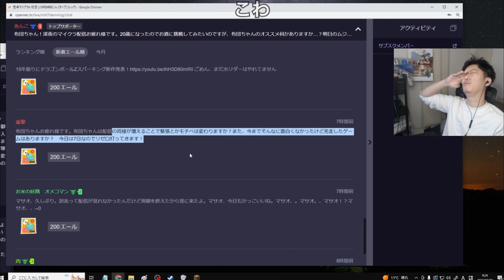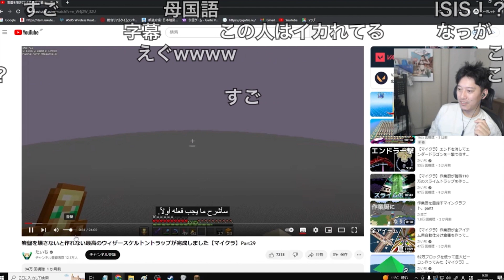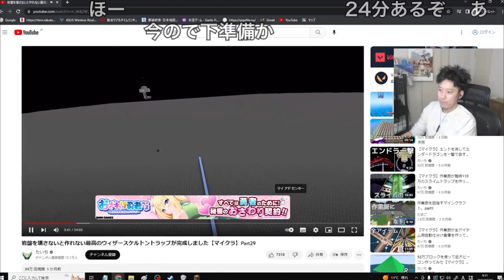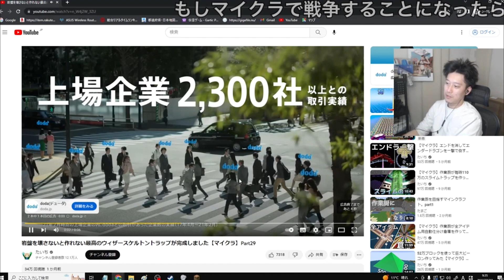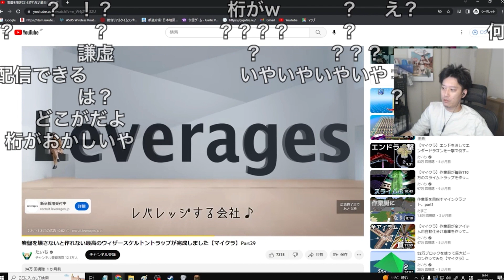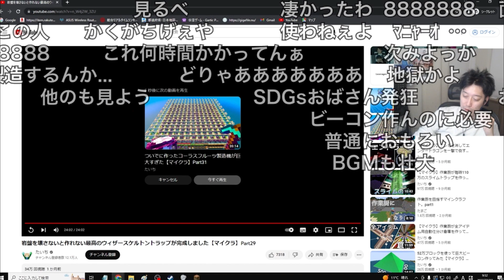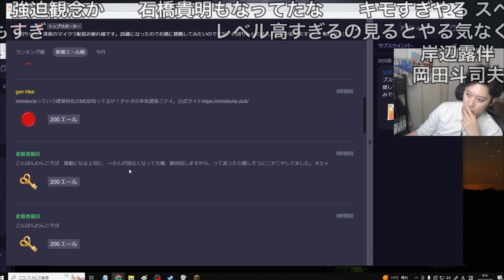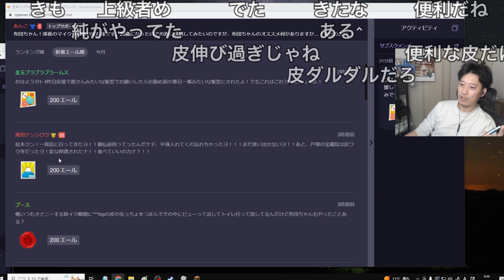【布団ちゃんエール】次元が違うマイクラ動画を見る布団ちゃん 2023/03/07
元動画

開始　0:00
同接と緊張　0:24
サムネ　3:09
一服　32:03
建築特化のMOD　32:38
高田ケンシロウ　33:51
終わりに　34:30